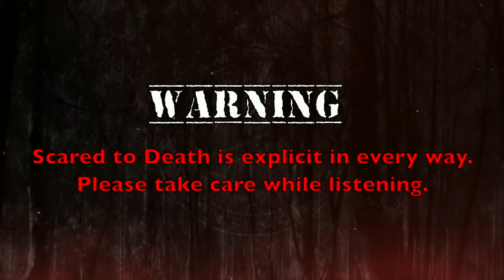Scared to Death | A Cemetery Seance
Dan kicks off with the story of a young woman around a century ago in a mining town who reaches out to the other side to try and communicate with her dead father and brother. And she contacts SOMETHING. Then, a latchkey kid encounters a special kind of terror that makes spending time alone at home even harder than it already is for a young child. Lynze has two awesome stories this week. The first could be considered a reminder about being wary of what you buy second hand. Then the second story is a bit less creepy but still a great story about an abandoned brothel.

00:00-00:47                Intro
00:48-07:38                Updates and Today's Show
07:39-38:11                A Cemetery Seance
38:12-53:08                Home Alone
53:09-01:06:56          Second Hand
01:06:57-01:16:44    Abandoned Brothel
01:16:45-01:19:22    Shout-Outs
01:19:23-01:21:01    Closing
01:21:02-01:21:38    Outro

Hyper realistic, bloody severed human parts in magnet and keychain form. Special shoutout to the beautiful custom work by visual effects artist and fan of the show - the badass Tony Campanga at Spellbound FX. Each unit is custom and unique and we have a very limited amount available.Head to badmagicmerch.com

The mission of Sustainable Alamance is to focus on and help individuals who were formerly incarcerated gain and sustain employment  so that they may not only live within the community constructs but to also contribute to society as well. Sustainable Alamance has this quote on their website and I just love it: Poverty is not a lack of money but a lack of resources. We believe that you can “give a man fish” (charity) and even “teach a man to fish” (grace and mercy) but we must also ensure access to the lake (hope and justice). If you’d like to learn more about Sustainable Alamance, you can visit sustainablealamance.org. $1,546 will be put into the scholarship fund and $13,915 to be donated to Sustainable Alamance.

Standup: If you want to see a very different side of Dan than you see here and possibly see Lynze in the crowd (she is always happy to say HI!) get on over to   dancummins.tv for ticket links to shows.